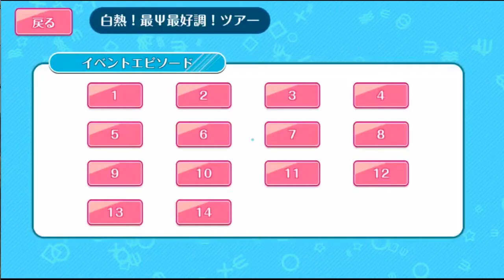[Saiki Battle][Event][10] - Dempagumi.inc DMPA !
This event is a special collab with dempagumi.inc

I can't read a Kanji lol so I don't know I write a correct event name or not ;_;

Just record for a memory since this game gonna close on
19 July 2019

/ AngelOfWind